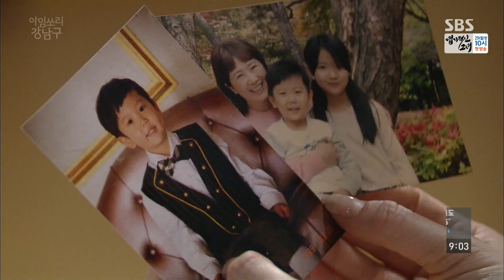김민서, 복수 위해 박선호에 ‘프러포즈’ @아임쏘리 강남구 107회 20170524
SBS 아임쏘리 강남구 107회 (ep.107)
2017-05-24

김민서(정모아)는 박선호(강남구)가 차화연(홍명숙)의 친아들임을 알고, 이인(박도훈)에 대한 복수를 위해 박선호에 결혼하자고 얘기한다.